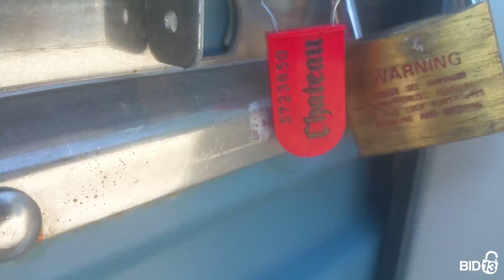Bass @ Wesleyan Self Storage - Unit F-10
furniture, Misc-items